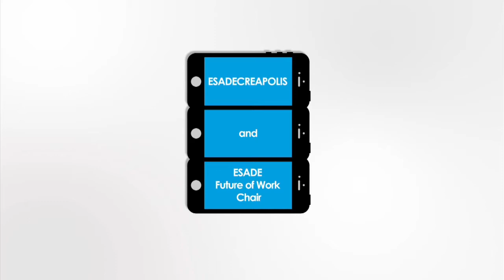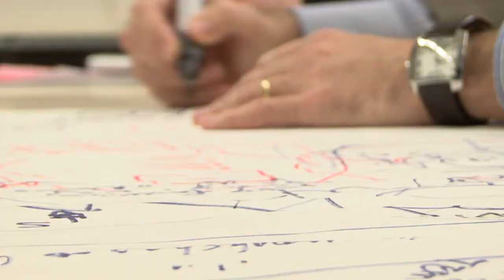Innovation, creativity and talent in ICT SMEs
ESADECREAPOLIS and the ESADE Future of Work Chair are leading an Erasmus project to foster innovation, creativity and talent in ICT SMEs.

The ICT SME project is part of the Lifelong Learning Programme.